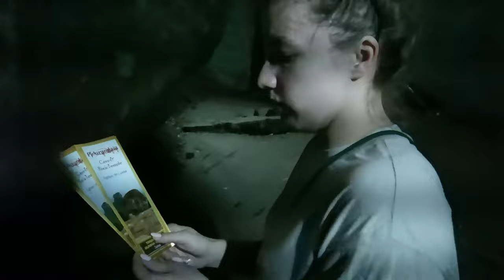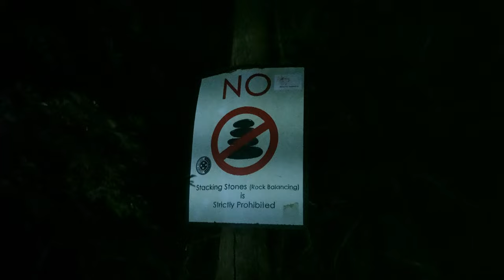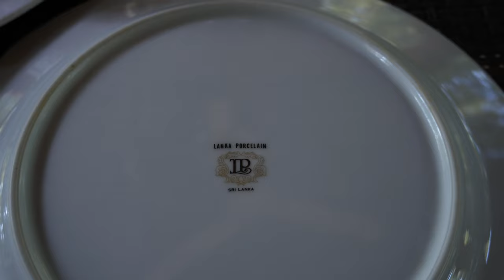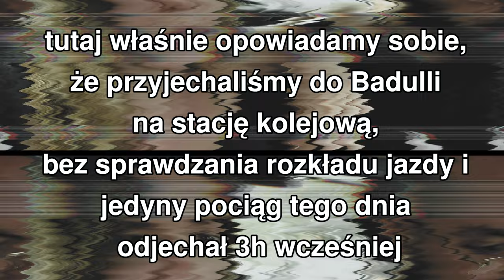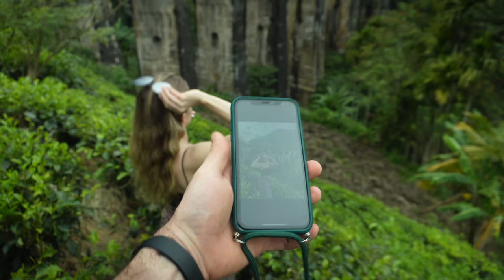Sri Lanka #3 wschód na Pidurangala i widok na Sigirya 🌄 Nine Arch Bridge 🚂nocny street food w Ella 😋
Zapraszamy na kolejny film ze Sri Lanki 🤲🏼

a przed Wami:

✔️ wschód słońca z najpiękniejszego punktu widokowego Cejlonu, czyli Pidurangali 🌤
✔️ lunch w przydrożnym bufecie z pięknym widokiem 😍
✔️ nieudana wyprawa na dworzec 🤷🏼‍♀️
✔️ popołudnie na najsłynniejszym moście Sri Lanki - Nine Arch Bridge 🌁
✔️ oprowadzanie po apartamencie w Ella
✔️ kolacja na mieście - jemy tam, gdzie miejscowi 🍴

17:57 Inspira Ella
23:43 Rainbow Cafe, Ella